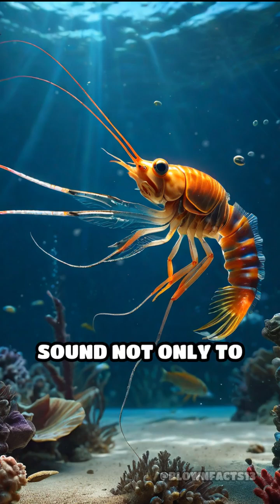The Shrimp That Stuns: Nature's Marvel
Did you know the pistol shrimp can create a sound louder than a gunshot? Discover how this tiny creature uses its unique adaptation for survival.